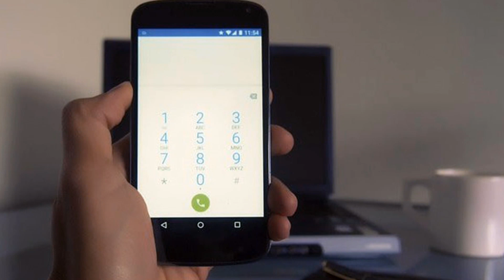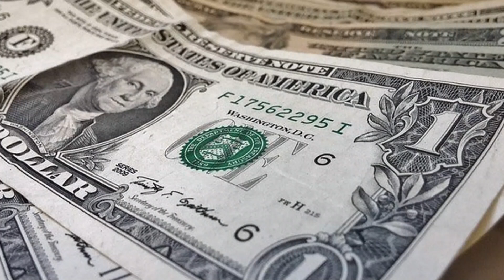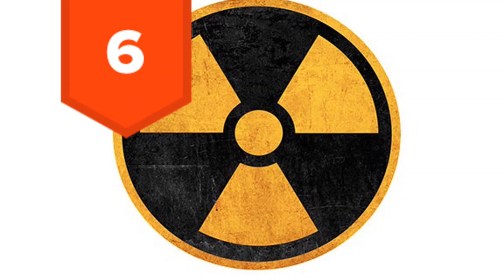25 Bacteria Facts That Might Make You Feel Dirty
There’s a good amount of bacteria facts that show the magnitude of influence bacteria play in our lives. Typically a few micrometers in length, bacteria come in all sorts of shapes ranging from sphere, rods, and spirals. Bacteria were also among the first life forms to appear on Earth and can be found pretty much everywhere (literally everywhere). They inhabit soil, water, acidic hot springs, even radioactive waste. Here’s something for you to think about. There are approximately 5×10^30 bacteria on Earth and are vital in recycling nutrients. In fact, did you know that bacteria are critically important to our lives? Actually, you wouldn’t even be alive if it weren’t for bacteria since they are responsible for a host of beneficial attributes such as strengthening our immune system, improving our skin’s function, improving our bowel regularity, even protecting our DNA! However, they can also be the cause of catastrophic effects such as infectious diseases that include cholera, syphilis, anthrax, leprosy, and tuberculosis (which is responsible for killing about 2 million people per year). And get this, there are approximately ten times as many bacterial cells in the human flora as there are human cells in the body (YIKES!). From the strongest bacteria on earth to their alarming quantities these are 25 Bacteria Facts That Might Make You Feel Dirty.

Do these bacteria facts make you feel dirty?

An average desk has 400 times more bacteria than a toilet

Actinomycetes are a bacteria that cause the familiar smell of rain

Mobile phones actually have 18 times more bacteria than toilet seat handles

Scientists discovered over 1,458 species of bacteria in the human belly button

Sweat is odorless. It is the bacteria that mingle with your sweat that make your armpits smell bad

A clean mouth can have anywhere between 1,000 and 100,000 bacteria on every single tooth

Contrary to what your mother told you, chocolate has an anti-bacterial effect on your mouth and actually helps prevent tooth decay

Tap water has a shelf life of 6 months because after that, the chlorine begins to dissipate and bacteria grows

A certain type of bacteria inhabits hairsprays

Dollar bills have on average about 3,000 different types of bacteria

When two people kiss they exchange anywhere between 10 million and 1 billion bacteria

In 2007 scientists revived 8 million year old bacteria from the Antarctic ice

1/5 of coffee mugs in your office have fecal matter on them

Every 20 minutes new bacteria grow on the kitchen sponge

Computer keyboards can have up to 200 times more bacteria than toilet seats

The strongest bacteria on Earth are gonorrhea. They can pull nearly 10,000 times their weight.

Since kangaroos rarely release methane, scientists are trying to harvest the bacteria in their colons so that they can transfer this ability to livestock (in order to reduce greenhouse gas emissions)

Honey naturally contains Botulism bacteria. Babies can't process it and is the reason you shouldn't give them honey.

Offices that have more male workers have more bacteria on average

There is a species of bacteria that is so resistant to radiation that scientists have called it "Conan the Bacterium"

Beans increase flatulence because they carry a type of sugar called oligosaccharides which release gas as bacteria attempt to break them down

In 2013, scientists in New Zealand found a bacteria that is resistant to every form of antibiotics known to man

Babies are born bacteria free, as in there is no bacteria in their body at all

The New York Subway has been found to have 15,152 different forms of life, from bacteria all the way to insects

The hull of the Titanic will be completely consumed by bacteria within the next 20 years